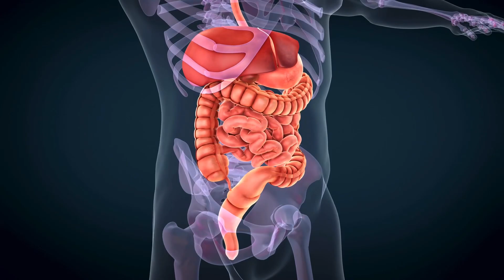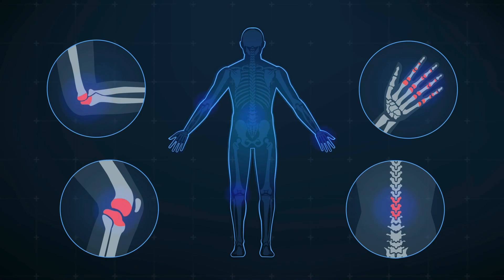Chew a Pinch of This Spice... Your Stomach, Heart, Arteries, BP and Lungs Will Love You! Dr. health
Fennel seeds have antioxidant, anti-inflammatory, anti-fungal, and anti-bacterial properties helping to heal the digestive system. Chewing the seeds or making tea with it will stimulate the secretion of digestive enzymes, that further reduces heartburn, gastric reflux (GERD), and inflammation of the stomach and intestines.
Fennel seeds help the body produce nitric oxide which opens up the arteries taking stress off the heart and naturally lowering blood pressure.
Fennel seeds are an excellent mucolytic helping to remove phlegm and mucus throughout the respiratory tract and lungs.
Fennel seeds helps normalize sugar glucose levels to keep your body healthy as well.

Wishing you and your family many Blessings! ❤️🌸🙏🏻

00:00 Introduction
00:16 Eating Wrong Foods
00:28 fennel
00:41 Nutritional Rockstar
00:55 Weight loss
01:09 Gas and Bloating
01:22 Burn Fat
01:36 Anti-inflammatory
01:46 Asthma
01:58 Precautions